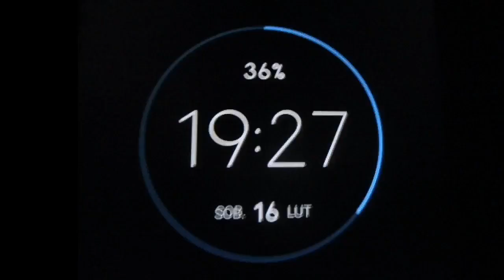Budowa Górek!!! Dzięki za 70 like